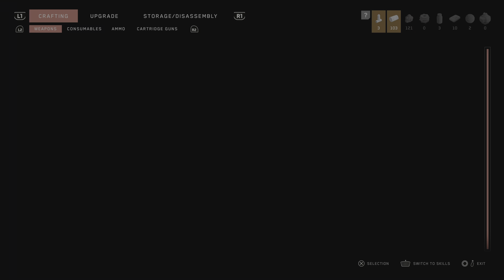Atomic Heart | Playthrough Part 9 | Armageddon Difficulty | PS5 | 4K HDR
Join an explosive encounter in a utopian world that is both insane and sublime. Adapt your fighting style to each opponent, take advantage of the environment and upgrade your equipment to complete your missions. If you want to know the truth, you have to pay the price in blood.